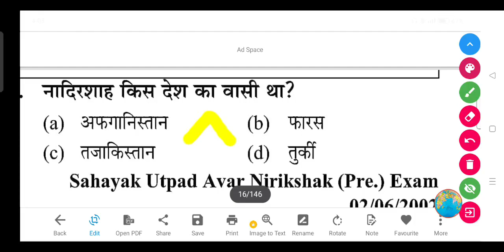नादिरशाह किस देश का वासी था? - (a) अफगानिस्तान (b) फारस (c) तजाकिस्तान (d) तुर्की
नादिरशाह किस देश का वासी था?

(a) अफगानिस्तान

(b) फारस

(d) तुर्की